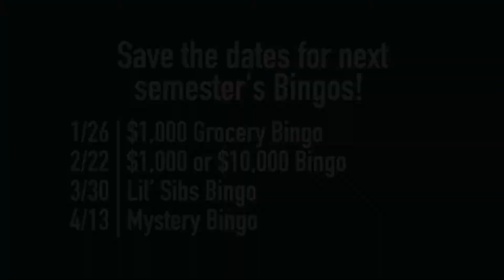RAH Bingo Recap Fall 2018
Thank you for a great fall semester, Rowan! Be on the lookout for all the bingos coming your way during the spring 2019 semester! Save the dates:

- 1/26 $1,000 Grocery Bingo
- 2/22 $1,000 or $10,000 Bingo
- 3/30 Lil' Sibs Bingo
-4/13 $1,000 Mystery Bingo